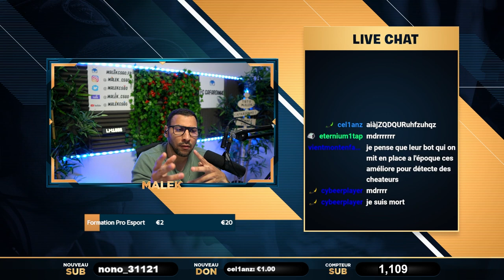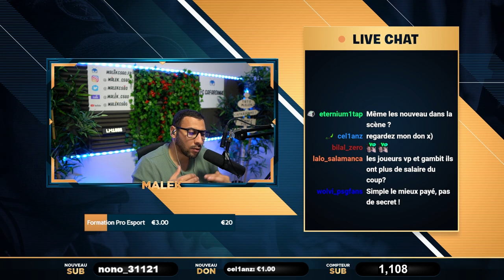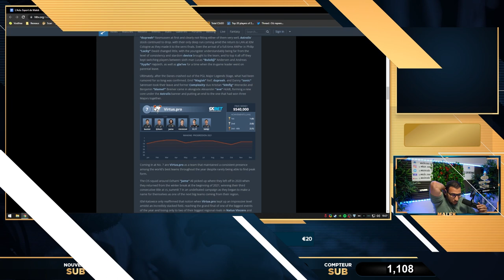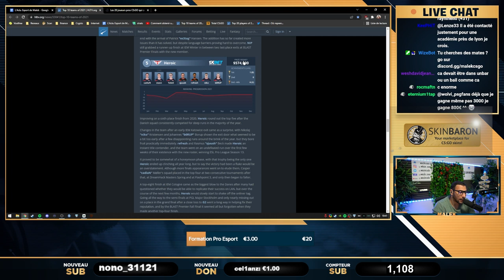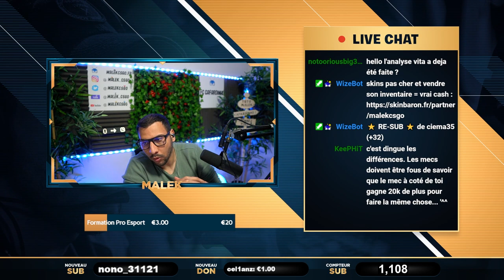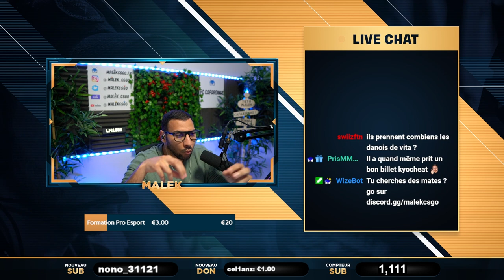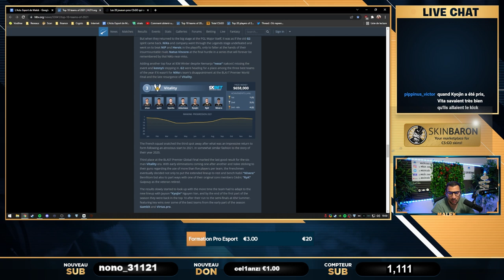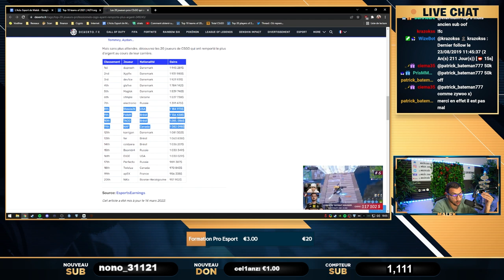Exclu, je dévoile les salaires des pros CSGO. (abonne toi)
Tout les salaires de la scene CSGO, Combien gagne un joueur pro en 2021.